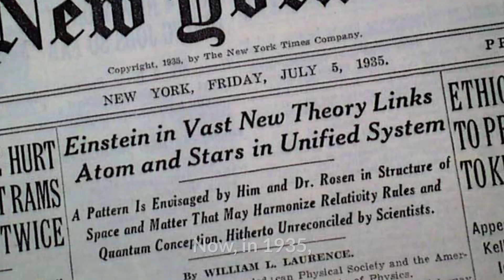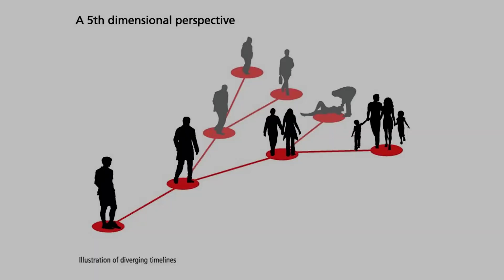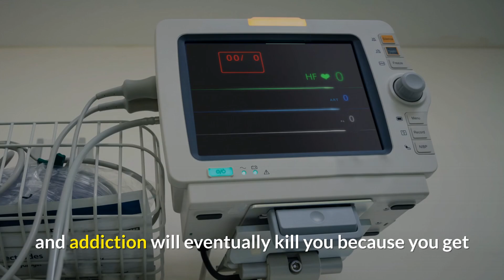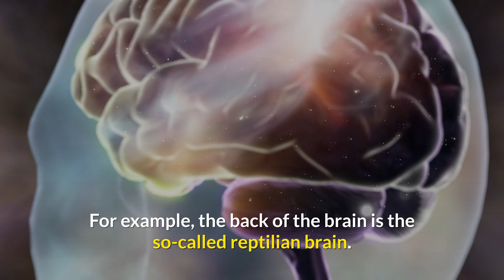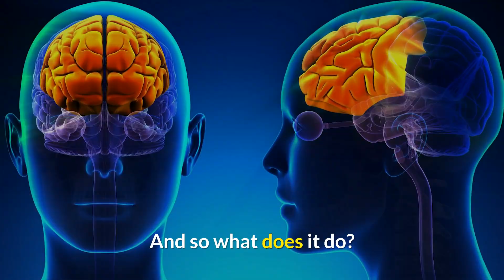"Can We Go Back In Time" dr. Michio Kaku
The Future of Time Travel, Aliens & The Universe - Dr. Michio Kaku

🗣 Speaker:  Michio Kaku,  is a theoretical physicist following in the footsteps of Einstein. With his String Field Theory, he aims to crack open the answers of the universe. His gift of making such an intimidating subject so accessible is how he's helping popularize science for others to digest and explore on their own.
Patrick Bet-David has a virtual sit-down with theoretical physicist and futurist Dr. Kaku. In this interview, they talk about topics ranging from the universe and God. Michio dives into the findings of Albert Einstein and how he was inspired to become a Physicist. Dr. Kaku explains different fundamental theories such as time travel, extraterrestrial beings, and the human experience.
Script – CurioStation
Narration – CurioStation